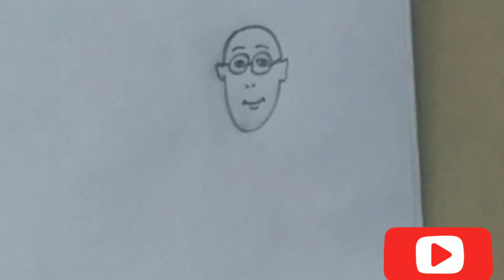how to draw patlu / easy step by step drawing of patlu /easy drawing for kids noveen with fun